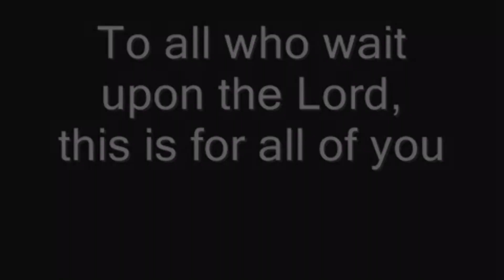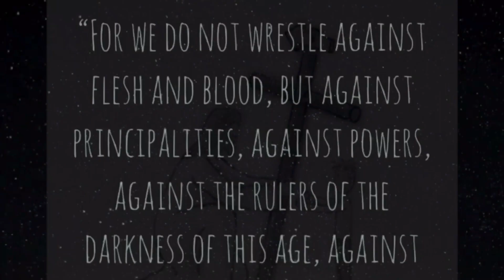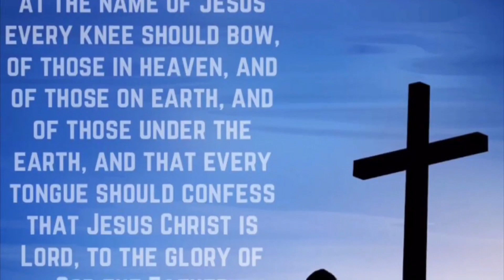SIGNS OF THE END TIMES: NEVER GIVE UP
I’m not the original creator of this animation, but I just thought I’d share it, thanks to whoever created it, enjoy the motivation, and God bless you all